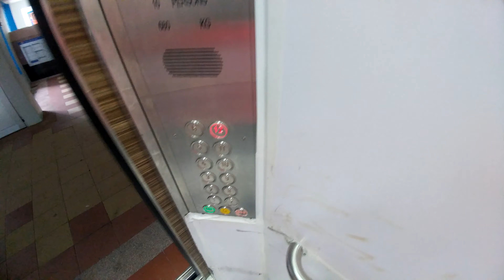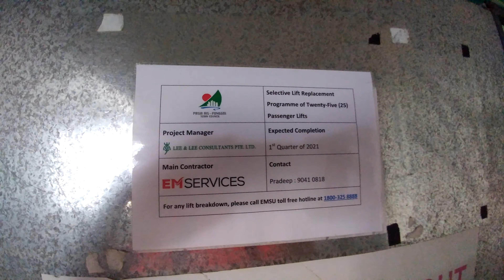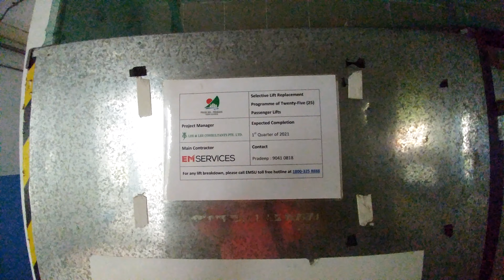Block 183 Pasir Ris - EM elevator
Part 1 - Block 183 Pasir Ris Residential Housing Development Board [HDB] building.

This building's elevators have both been completely replaced by EM Services under the Selective Lift Replacement Programme.

Only Lift B is working as of now.
Lift A is still undergoing upgrading works.

Date: 9 January 2021
Time: 1426 to 1430
Location: 183 Pasir Ris Street 11, Singapore 510183

↓Technical specifications↓
Manufacturer: EM Services (Shenyang BLT)
Year installed: 2020
Capacity: 10persons/680kg
Floors served: 1 to 12
History: Installed under SLRP, replacing a Fujitec elevator.

↓Timestamps↓
0:00 introduction
0:23 ride up to Storey 12
1:12 at Storey 12
1:52 ride down to Storey 1
2:40 at Storey 1

Have a nice day, evening or night! 😊